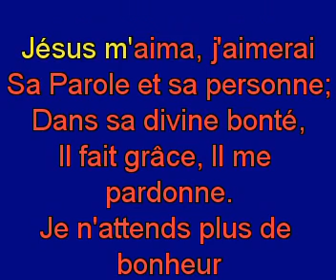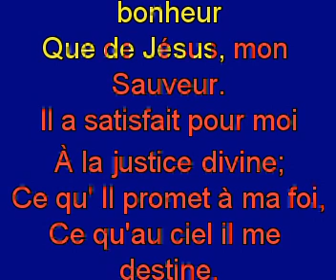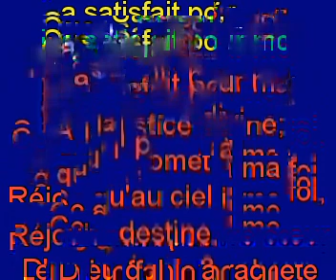Jésus m'aima, j'aimerai